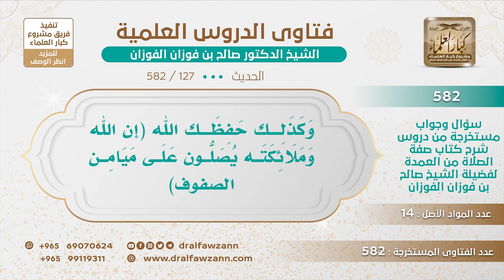[127 -582] ما صحة حديث: (إن الله وملائكته يصلون على ميامن الصفوف)؟ - الشيخ صالح الفوزان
-"السؤال: وكذلك حفظك الله (إن الله وملائكته يصلون على ميامن الصفوف)
الجَوَابُ: هذا صحيح. نعم، الحديث هذا صحيح وفيه دليل على فضل ميمنة الصف.
للاشتراك في قناة الشيخ صالح الفوزان
سؤال وجواب من شرح صفة الصلاة ( 582 ) مقطع

للاستفسار والإقتراحات والدعم
رئيس الفريق
لمشروع كبار العلماء